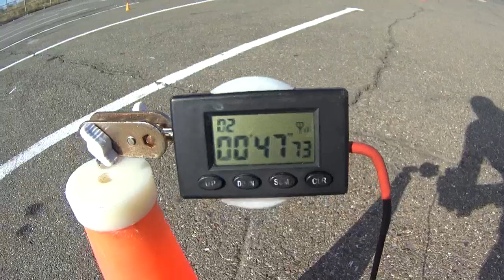MOTO GYMKHANA NVRSK/Alexandr Everestov/YAMAHA FZS1000/Pita GP/47.73 sec